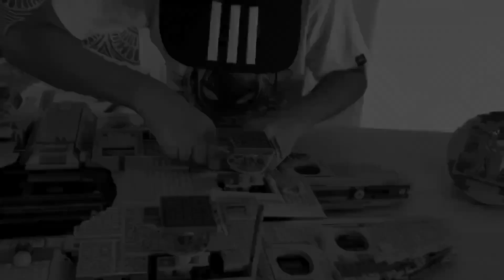Star wars Millennium Falcon lego 75192. Ultimate collectors series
Millennium falcon lego set no 75192